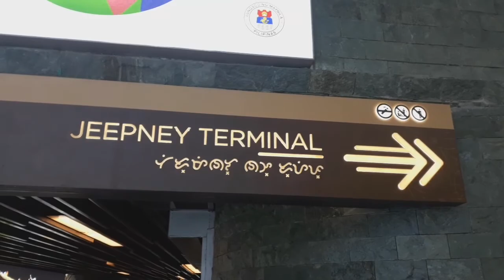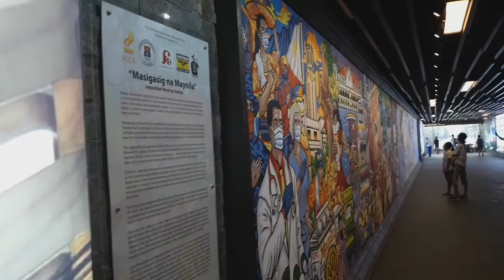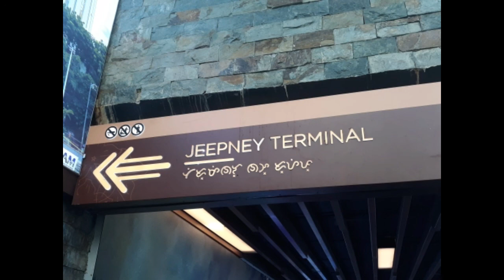September 23, 2020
LAGUSNILAD/Bagong maynila